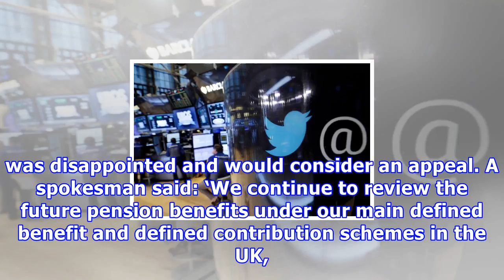Bt defeated in bid to cut payouts for pensioners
By City & Finance Reporter for the Daily Mail Published: 16:52 EST, 19 January 2018 | Updated: 16:52 EST, 19 January 2018 Ruling: BT has been barred from changing the way it calculates pension risesA High Court judge has dealt a blow to BT’s plan to rein in its pension black hole. In a ruling yesterday, the telecoms giant was barred from changing the way it calculates pension rises for 83,000 current and former workers. It has been considering a switch in the measure of inflation it uses, from t...